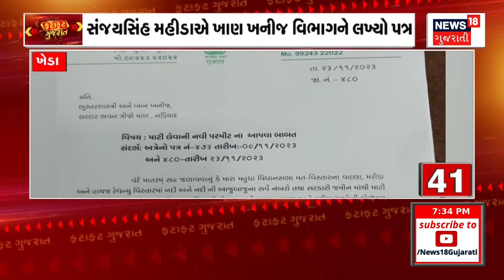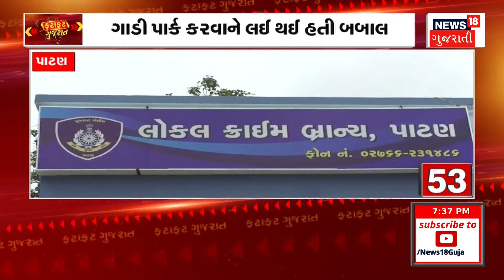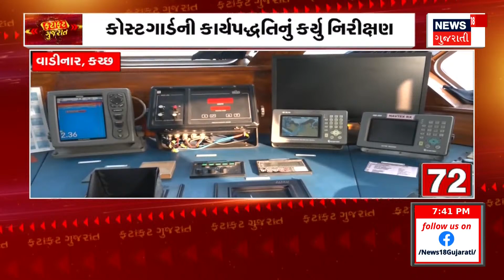Fatafat Gujarat | જુઓ તમામ ખબરો ફટાફટ અંદાજમાં | Prime News | Gujarati Samachar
1. INTRO
2. માવઠા અંગે હવામાન નિષ્ણાંત અંબાલાલ પટેલનું અનુમાન
3. અષાઢની યાદ અપાવે તેવા વરસાદની આગાહી
4. આગાહી બાદ પણ ખેડૂતોની જણસી ખુલ્લામાં
5. આગાહીના પગલે ઊંઝા માર્કેટયાર્ડ સતર્ક